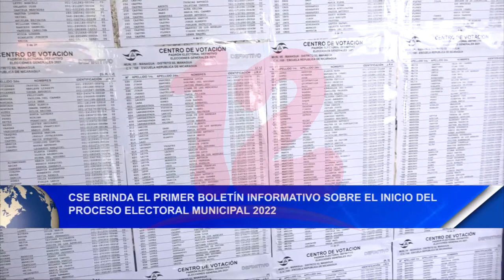CSE brinda el primer boletín informativo sobre el inicio del proceso electoral municipal 2022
Noticias12Nicaragua CSE brinda el primer boletín informativo sobre el inicio del proceso electoral municipal 2022